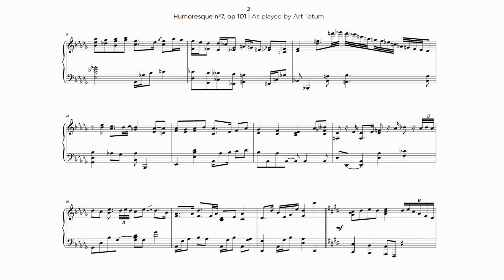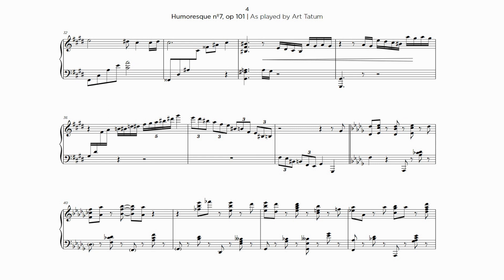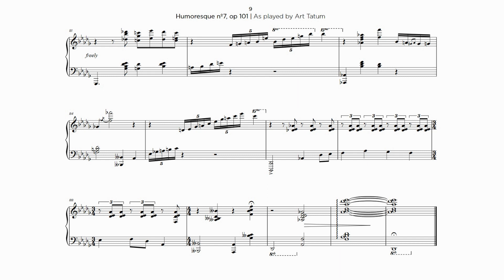Art Tatum - Dvorak's Humoresque nº7 op 101 (Jazz Transcription)